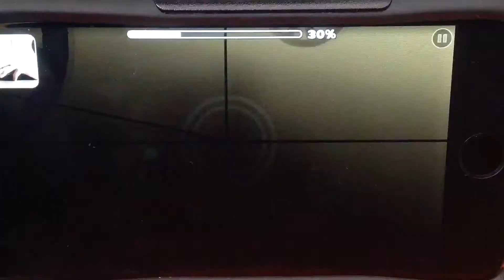|Mouse Cam| Crazy by DavJT 42%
Mouse Cam... Hopefully this will be done soon. This shall be my first insane demon hopefully. Sorry for terrible quality once again... Hopefully you enjoy my beautiful hand :) I am currently practicing 60 to 100% Also my account is unitGD... 50 subs once again is voice reveal

Level Name: crazy
Level Creator: DavJT
Attempts currently:799 attempts
Demon Rating: insane